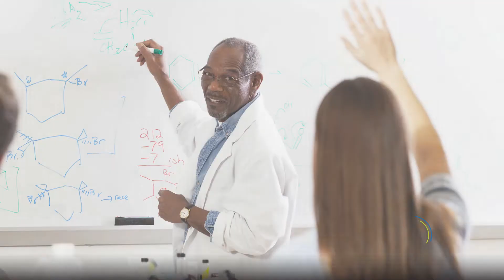2019 é o Ano Internacional da Tabela Periódica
Celebração acontece em função dos 150 anos da primeira tabela periódica.O objetivo é reconhecer a importância da ferramenta para a ciência.